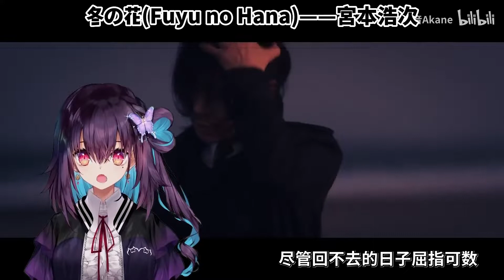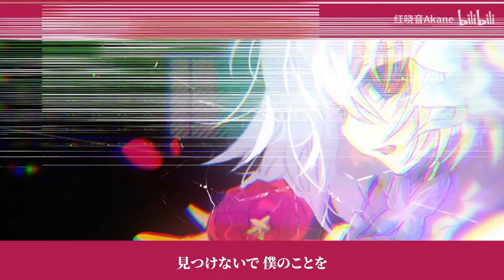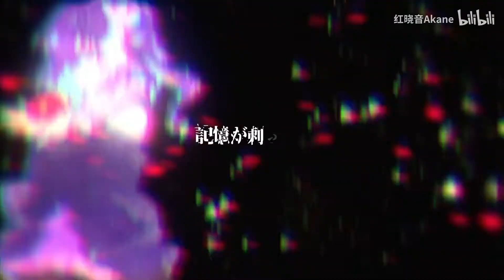Vsinger Search #06 紅暁音Akane "Power House"【PSPLIVE】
00:00 ~ カワキヲアメク(Kawaki wo Ameku)
01:28 ~ 冬の花(Fuyu no Hana)
02:59 ~ Unravel
04:18 ~ 木兰行(Mulan Xing)